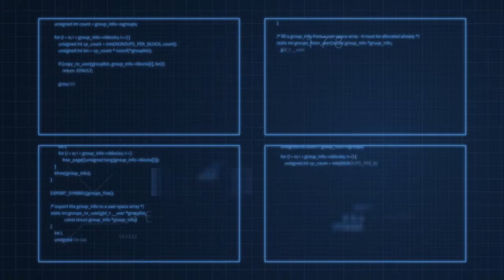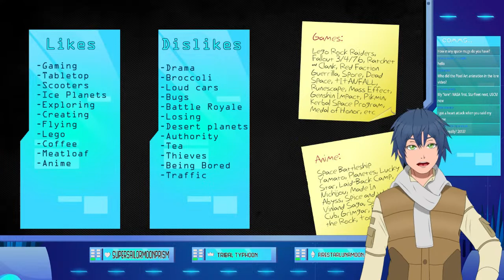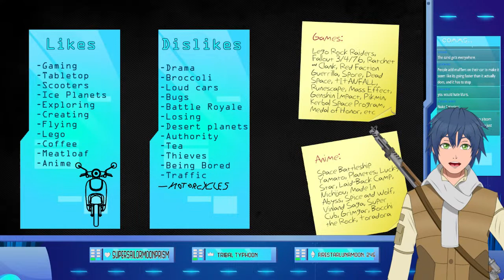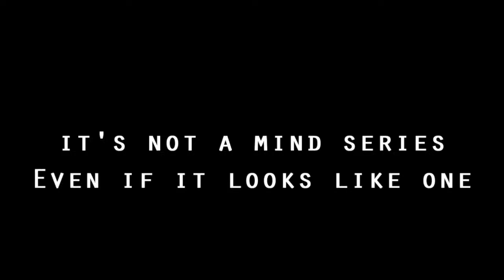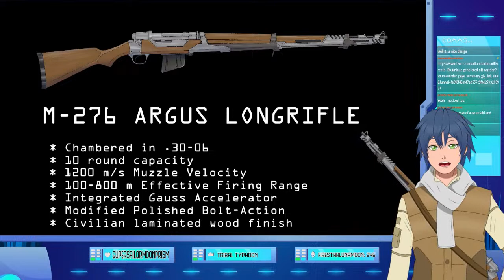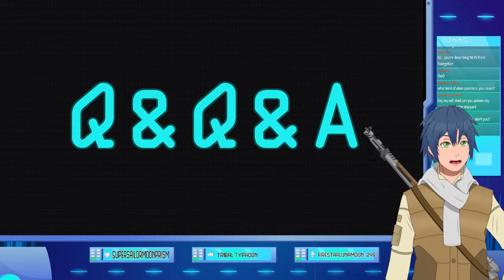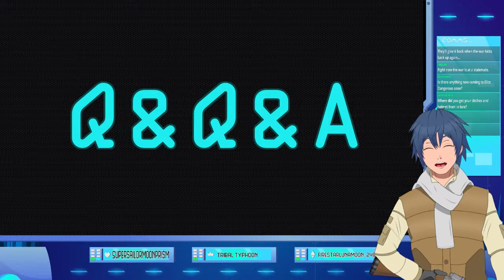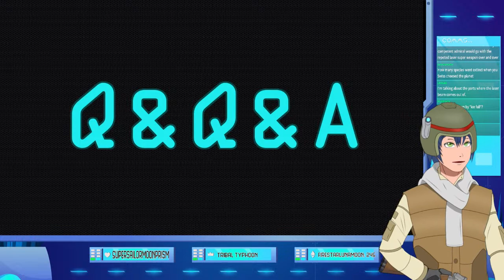【VTUBER DEBUT】Come Fly Away With Me【Nate Cooper】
Space captain entering orbit soon...

Fan name: Captain Nate
Oshimark: 🚀🪖

Live
Art

【SHIP RULES】
✨Be nice
✨ No backseating or spoilers unless I give the okay
✨Please keep chat in english
✨ Don't self-advertise/advertise others
✨Be mindful

CREDITS:
Model: